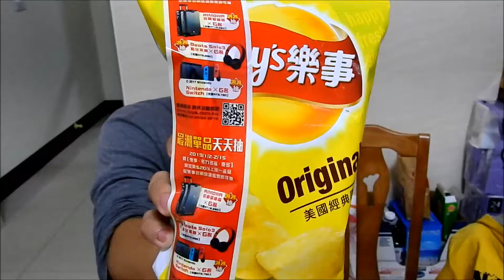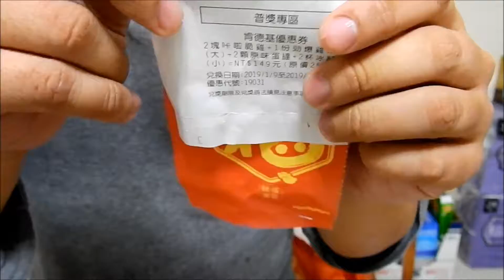[布董]跟風開箱-全家便利商店福袋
算起來應該就是沒虧也是沒賺